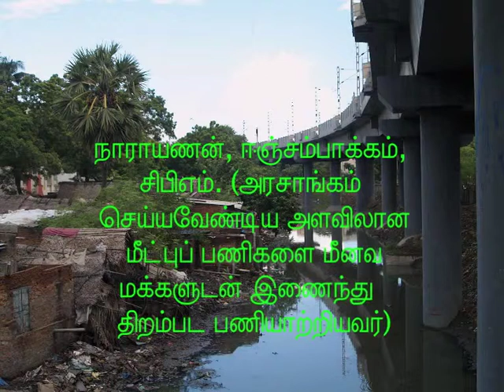அரசாங்கம் முடங்கிய பொழுது மீட்புப் பணிகளை மீனவ மக்களுடன் இணைந்து பணியாற்றிய தோழர் நாராயணன்,சிபிஎம்.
(அரசாங்கம் செய்யவேண்டிய அளவிலான மீட்புப் பணிகளை மீனவ மக்களுடன் இணைந்து  திறம்பட பணியாற்றியவர்)நாராயணன், ஈஞ்சம்பாக்கம், சிபிஎம்.